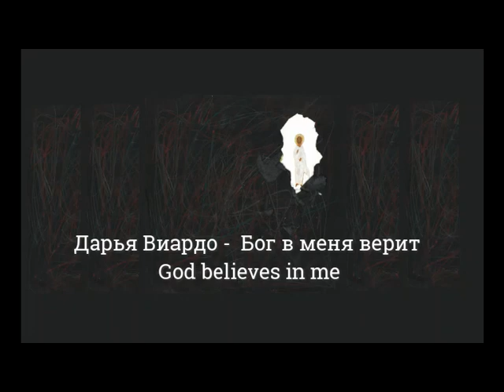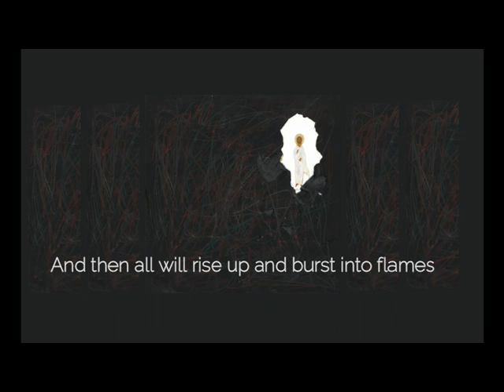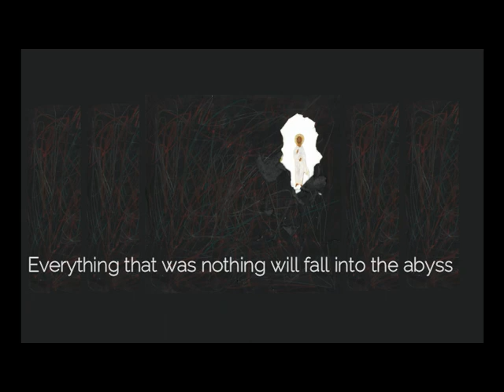Дарья Виардо - Бог в меня верит / Bog v menya verit (God believes in me) – English translation